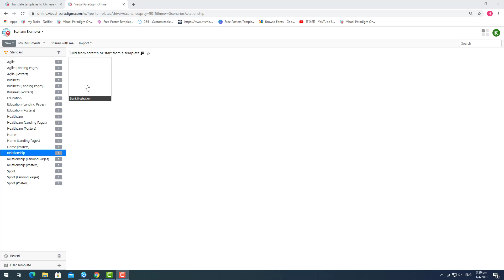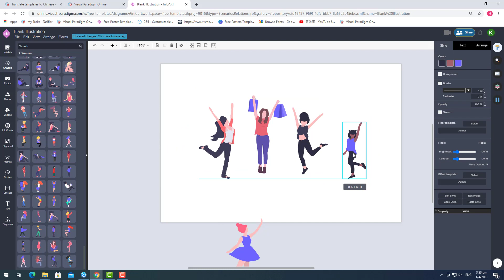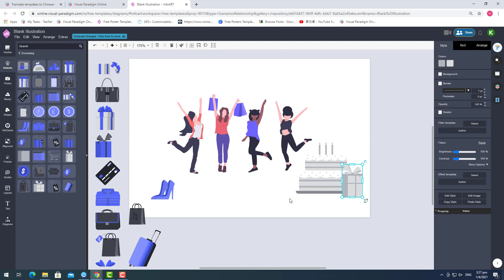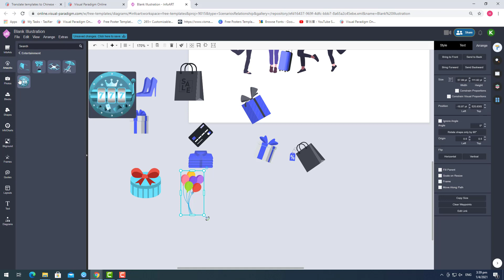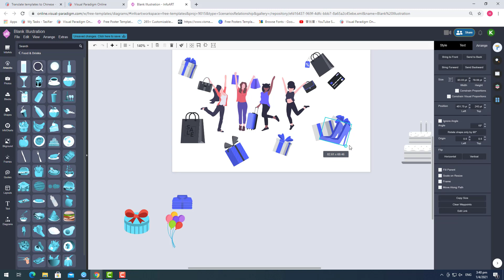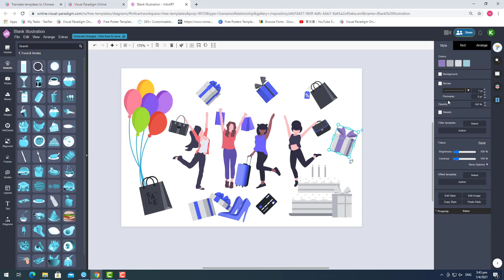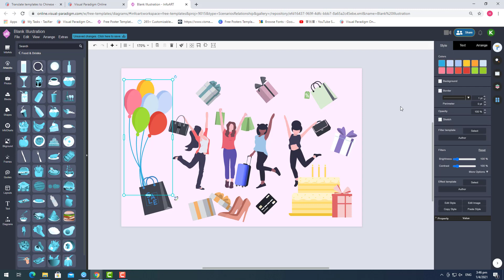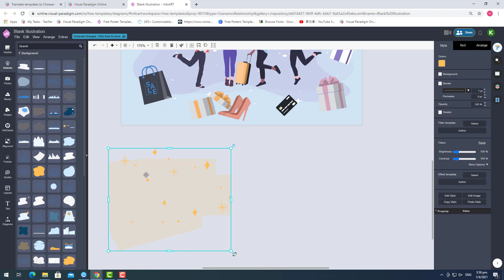How to Create an Illustration about Go Shopping with Online Design Tool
In this video I would like to show you how to create an illustration about go shopping. This illustration also create using Visual Paradigm Online. This tool comes with lots customizable artworks for compose different illustrations. More details about this tool can be found